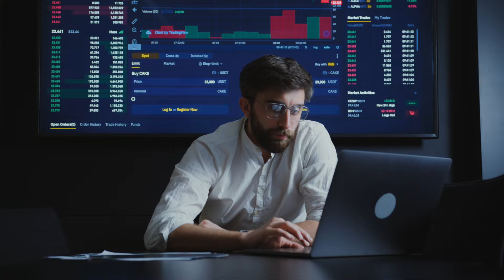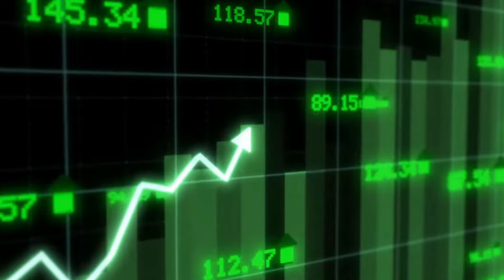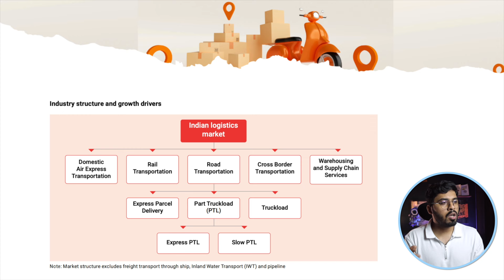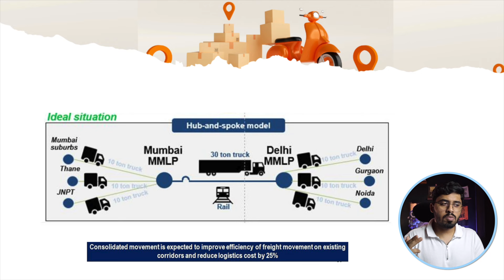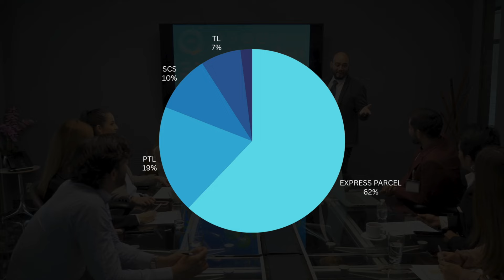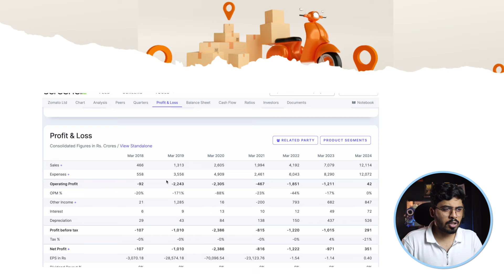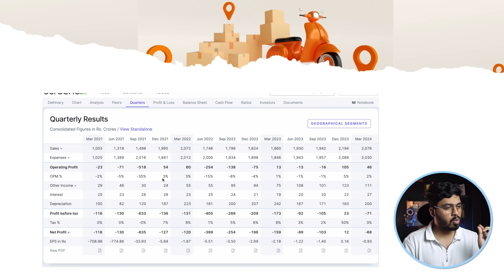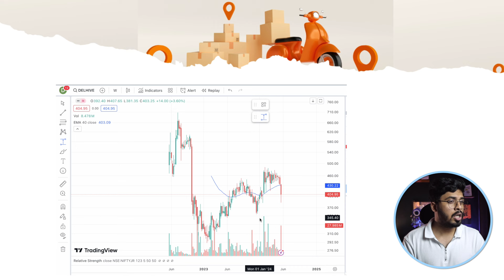The Turnaround Story That No One Is Talking About | Delhivery Stock Analysis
One company is showing a turnaround in its business, which is a similar situation we have seen in the past. That company was Zomato, so I have done a detailed delivery stock analysis here. I hope you like it.